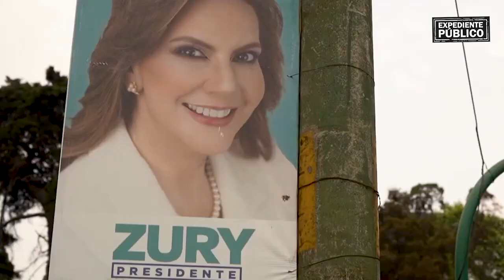Guatemala: Elecciones 2023 | Cobertura Especial de Expediente Público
9.3 millones de guatemaltecos acudirán a las urnas este 25 de junio para elegir a su próximo presidente y vicepresidente.

¡Síguenos!